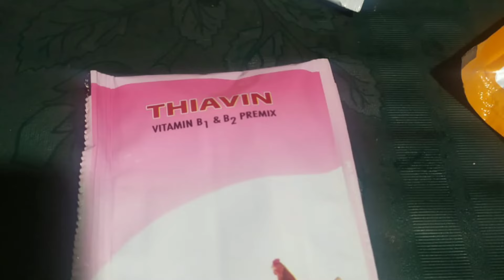হাঁসের পা পড়া বা প্যারালাইসিস , ঘাড় বাঁকা ও ঝিমুনা রোগের কারণ,লক্ষণ,প্রতিরোধ ও প্রতিকার ।